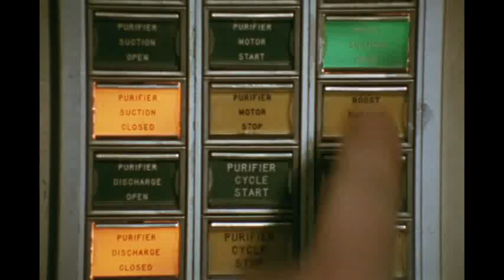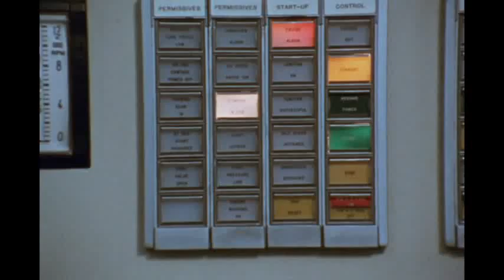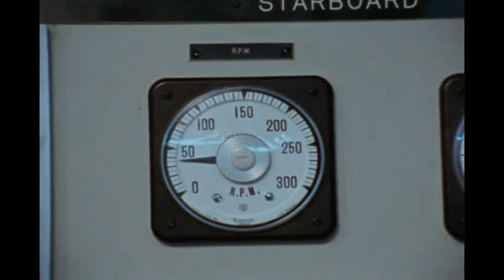Sisters of the Space Age Part 1. HMCS Iroquois, Athabascan, Huron & Algonquin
From 1974:  An action-filled demonstration of the capabilities of a new tribal class of destroyers built for Canada's Maritime Command--versatile peacetime ships for surveillance of territorial waters but also with impressive military capacity. We tour some of the ships' installations and space-age technology, and observe a combat drill at sea.